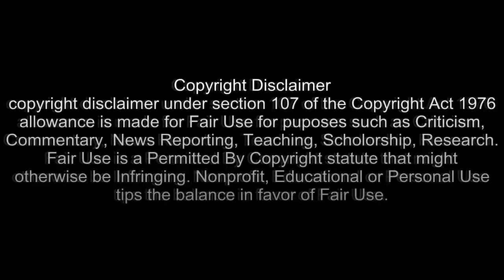IGPW: Kellie Skater vs. Ivelisse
The Rate-Tank Kellie Skater clashes with The Huntress Ivelisse!